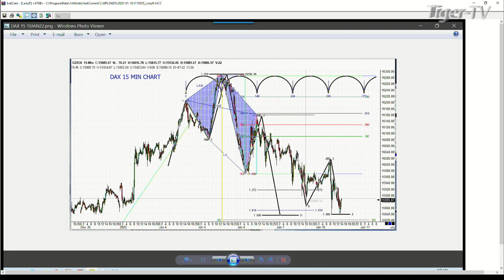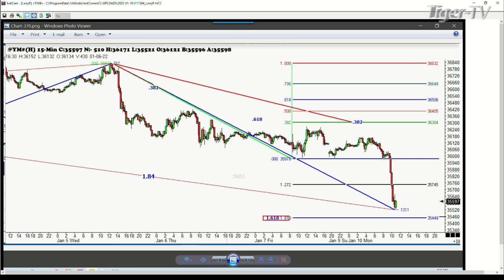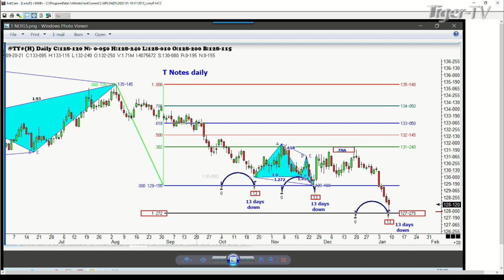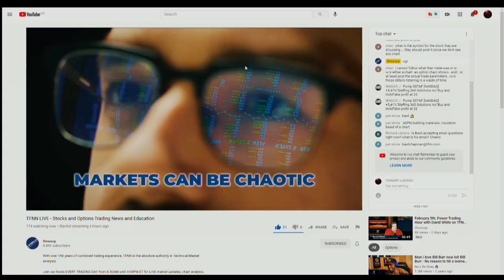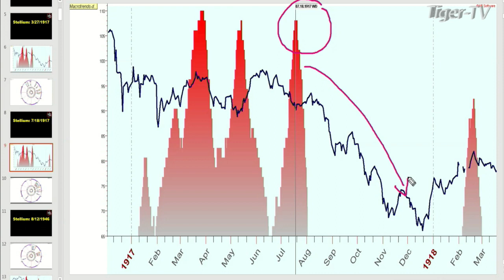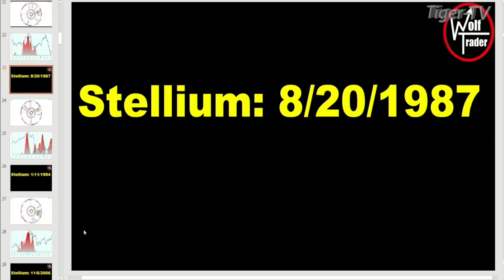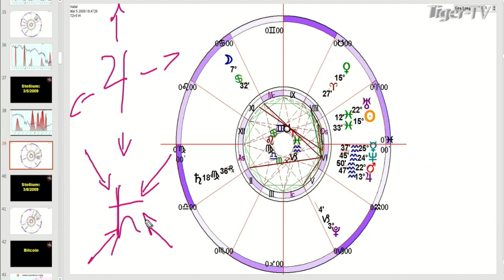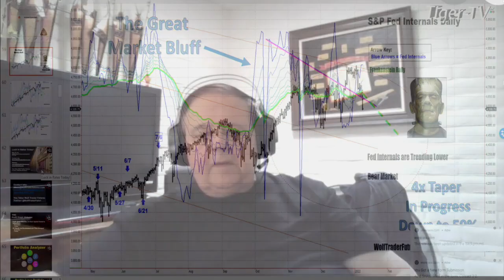January 10th, Trade What You See with Larry Pesavento - 2022